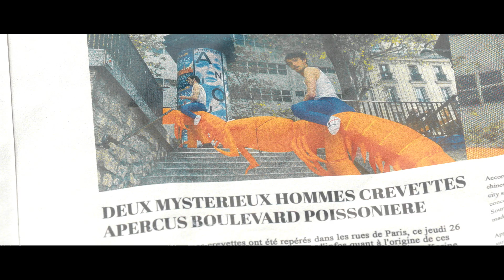June and the Jones - Crevettes mayo [Official Video]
Un film écrit et réalisé par N.L.C.T.L

Avec dans le rôle de Dino: Nathan Parent

Chef Opérateur: Félix Burnier
Direction Artistique: N.L.C.T.L
Création Costumes: Clara Bailly
Maquillage / Coiffure: Tiphaine Chenu
Régie : Juliette Robert
Assistant Réalisateur: Mousti

Montage: N.L.C.T.L
Étalonnage: Julien Blanche
Assistante Montage: Astrid Faugeron

Merci infiniment à Jérôme Perrin, Pierre-Louis Pléau, Garage des Roches Noires

« Crevettes Mayo »  écrite, interprétée et produite par June and the Jones

Paroles

L’été s’annonce gris
J’voudrais partir loin d’ici
Quitter Paris faire un voyage
Avec toi dans mes bagages

Je ferme les yeux et j’imagine
Qu’on parte à deux qu’on quitte la ville
Je me rappelle le goût du sel
Qui m’restait sur le bout des lèvres

Pas besoin d’écran total
A l’ombre de notre château de sable
Dans ton seau des coquillages
Et ton corps comme seul paysage

Crevettes Mayo sur la plage
Un après-midi en amoureux
Serviette trop petite pour deux
Tant pis, on se serrera davantage

Les pieds dans l’eau les yeux dans le vide
Sur les flots mon cœur navigue
Pédalo et planche à voile
Sur une mer d’huile sans aucune vague

Et ton coeur comme seul paysage